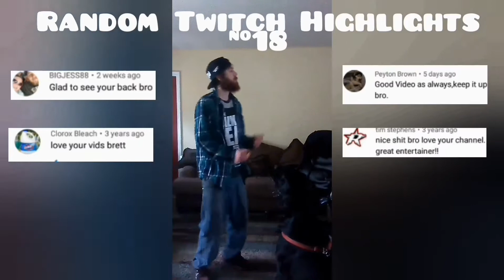Random Twitch Highlights #18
Just some more clips from the Twitch streams from the last few days. Honestly this is my favorite video I've ever made for my channel hope you don't hate it. Much love appreciate you